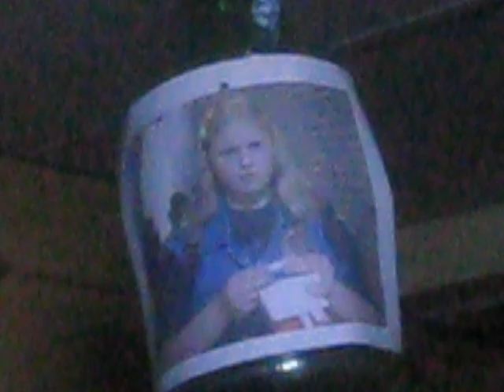DROBOVINA - live at Kontejnr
april 2017, Veliki Otok 666, Kontejnr